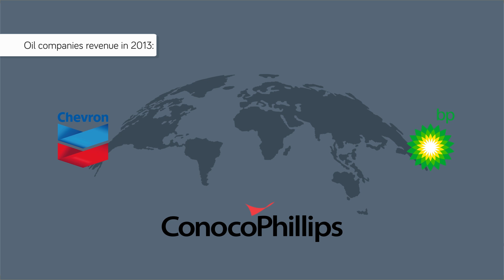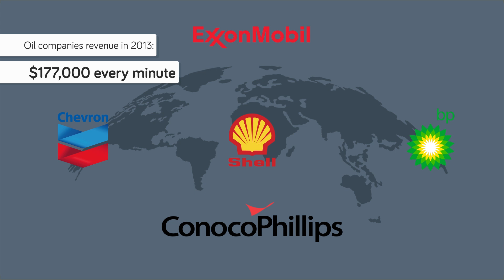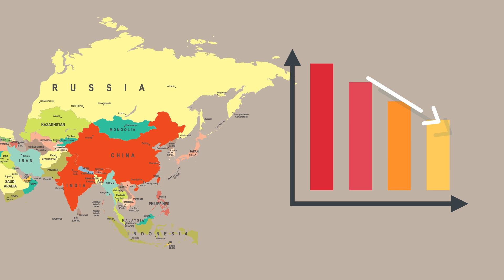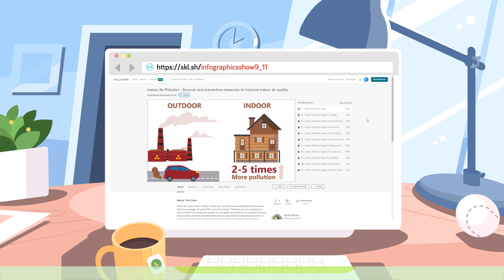This Is What Will Happen When The World Runs Out Of Oil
The first 1,000 people to sign up to Skillshare will get their first 2 months for free

What will happen when the world runs out of oil? Will the humanity live on? Is oil really necessary?

(Facts checked)
Unless you've been living in a hippy commune for the last century, you know that oil is the lifeblood of our civilization. It powers every single aspect of our modern lives, it is so vital to our way of life that wars have been threatened, and fought over it. In 1991, Iraq managed to raise the ire of the largest coalition of nations in history when it threatened 70% of the world's oil supply; more so than human rights, anti-fascism, or justice, oil- sadly- is the single most unifying force in the world. But what if the tap was turned off permanently? What if the world woke up to discover all the oil in the world was used up? Hello and welcome to another episode of The Infographics Show- today we're asking, what would happen if the world ran out of oil?

Profits vary depending on supply, demand, and total output- but in 2013 while the rest of the world was still recovering from a global financial crash, the big 5 oil companies- BP, Chevron, ConocoPhillips, Exxon Mobil, and Shell- were generating $177,000 in profit every minute, or $93 billion dollars a year. With so much money, oil companies have been able to exert an incredible amount of influence across the world.

Yet we desperately need oil for our daily lives- it powers the vehicles that bring us to work, creates plastics that go into the cheap products that makes life so convenient, and is even refined into life-saving medicines. With oil so critical to civilization, what would happen if it ran out?